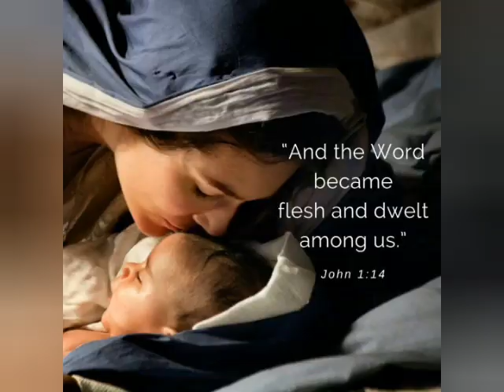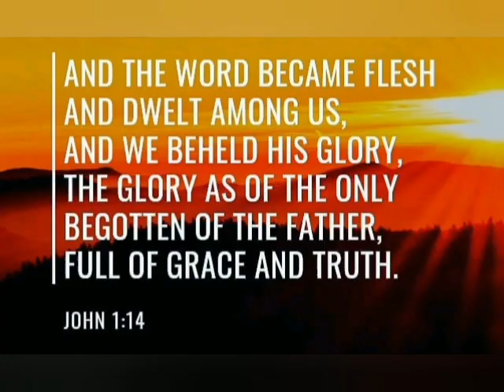CATHOLIC MEDITATION: Friday - 31 Dec, 2021. Friday within Christmas Octave (Final Day of 2021).